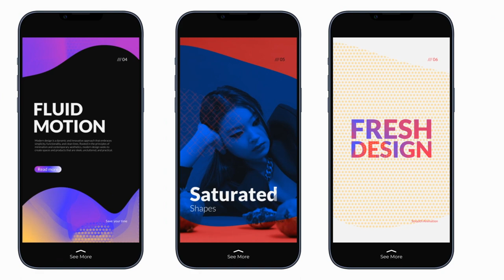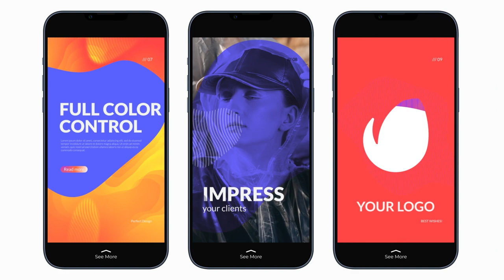Liquid Colorful Opener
Enhance your content with Liquid Colorful Opener, a dynamic After Effects template that focuses on motion and color. With smooth animations and modern text effects, it is perfect for fashion promotions or punchy intros. This template includes horizontal and vertical scenes to help your message stand out in any format. Whether it's a social media buzz or a cutting-edge presentation, these vibrant holographic elements are designed to impress your audience.

Project features:
* Full HD resolution
* Horizontal and vertical versions
* Color controls